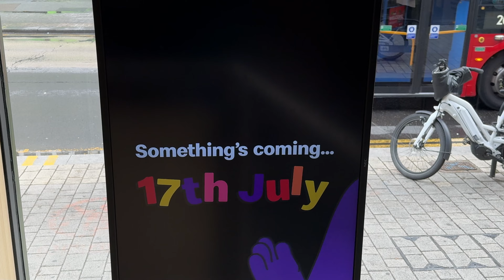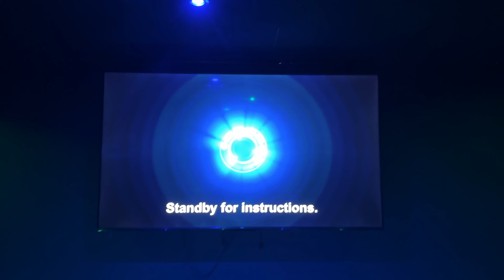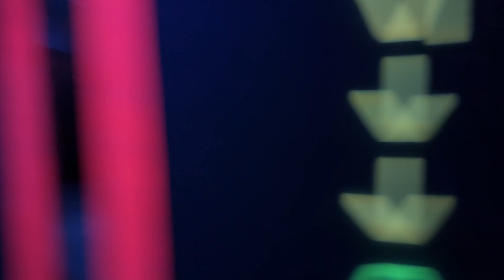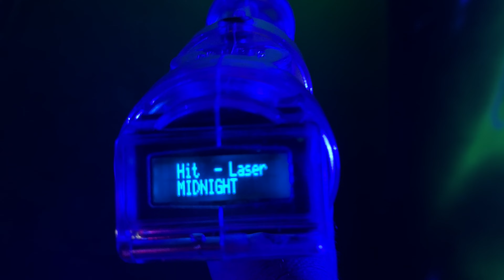Vlog 134 Crazy frog Lasergamen in Ashford op Joël z’n verjaardag